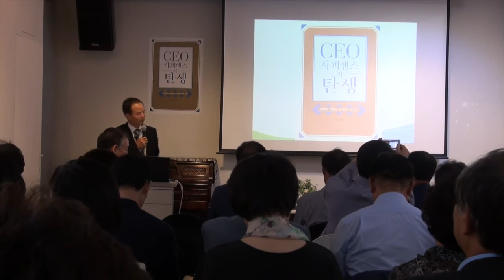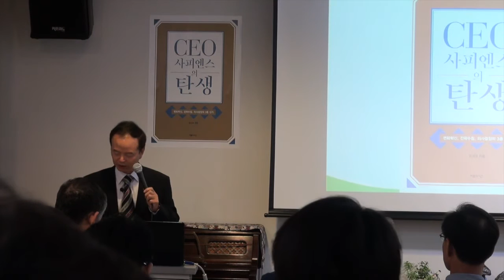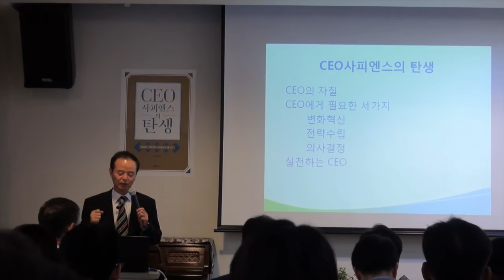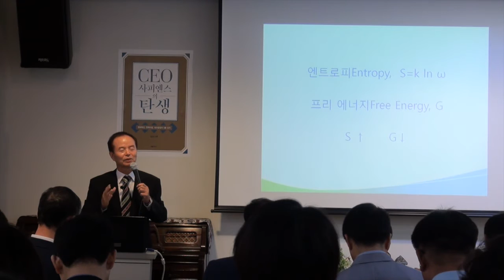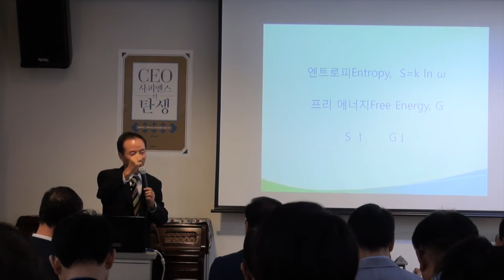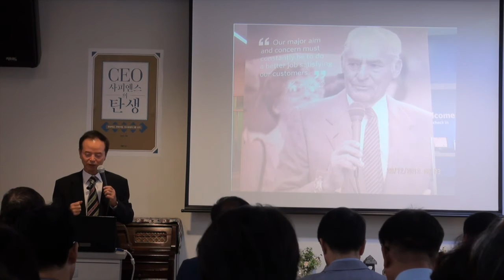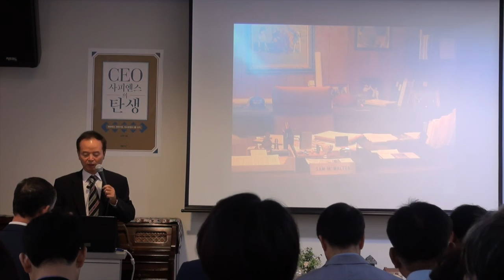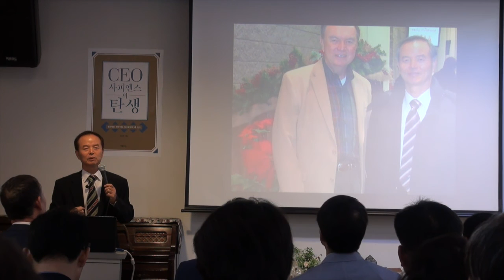CEO사피엔스의 탄생 : 김선규 교수 저자 강연 (1부)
2016.9.8